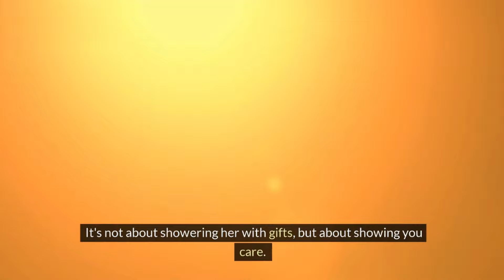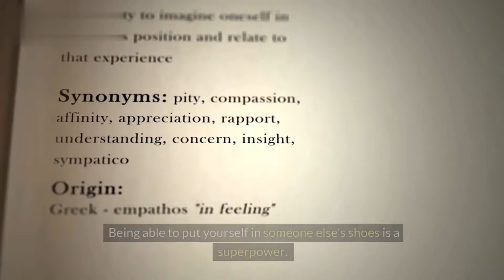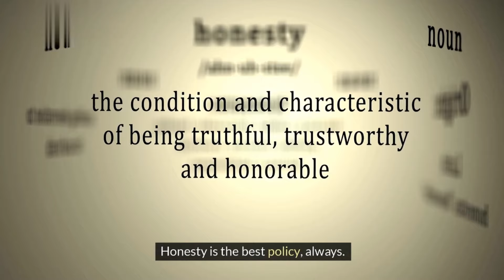Beyond the Biceps 19 Unexpected Traits Women Actually Find Attractive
Forget the six-pack, there's more to attraction than meets the eye! This video dives into 19 unexpected traits women actually find attractive.

We're talking about personality, not just looks. Discover the charisma that makes you truly magnetic.

Looks fade, but these non-physical traits will leave a lasting impression. Find out how intelligence, humor, and emotional intelligence can make you irresistible.

It's not just about the jokes! Emotional intelligence shows you can connect on a deeper level, a quality women truly love.

Success is attractive, but ambition that drives you is even more so. Let your goals and determination shine!

Confidence is key! Learn the traits that show you believe in yourself, a quality women deeply admire.

Kindness never goes out of style. Discover how compassion makes you stand out from the crowd.

Being unique is sexy! Unleash your creativity and express yourself in ways women find truly appealing.

Stability is a treasure. Emotional stability shows you're someone women can rely on, a quality they crave.

Communication is everything! Learn the skills that will help you connect with women on a meaningful level.

Actions speak louder than words! Discover the generous traits that show you care, a quality women truly appreciate.

Leadership isn't about barking orders. It's about inspiring others, a quality women find incredibly attractive.

Put yourself in their shoes! Empathy shows you understand and care about their feelings, a trait women value highly.

Passion is contagious! Let your enthusiasm for life ignite a spark, a quality women find incredibly attractive.

Life throws punches, but resilience shows you can bounce back. This strength and perseverance is a true turn-on.

Honesty is the best policy. Let your integrity shine through, a quality women will always admire.